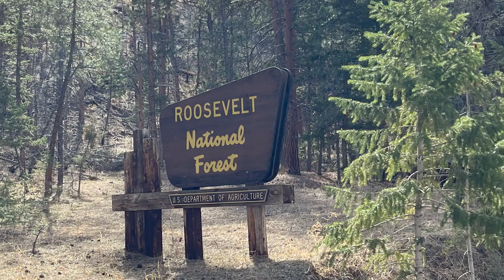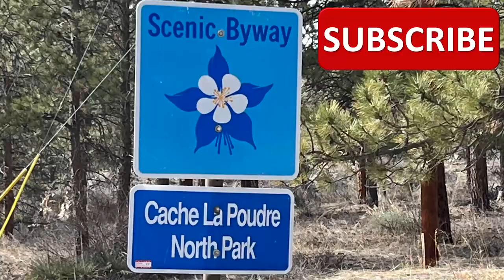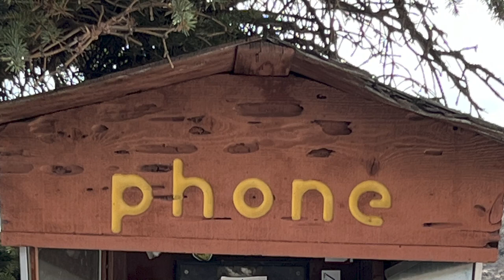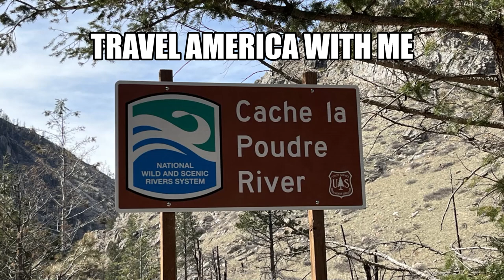Travel America: Cache la Poudre Canyon Cruise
Travel Across America with Me. The Roosevelt National Forest contains vast and rich opportunities to explore the great outdoors in Colorado. See the massive Rocky Mountains and view the Front Range on phenomenal canyon roadways. We took a cruise through Cache la Poudre Canyon along the Cache la Poudre River one bleak late winter afternoon. The trees were just beginning to bud in a few places. There was still a tremendous amount of snow on the peaks and along the river. We saw a group of deer frolicking around the riverside. A tunnel and many “S” curves and switchbacks make this a spectacular drive at any time of year on this Scenic Byway. You will also see the evidence of a massive forest fire. Watch all my other videos on fun places to go. If you like traveling, I have a Travel Playlist that you can binge watch at Unclassic Road Trip on YouTube.